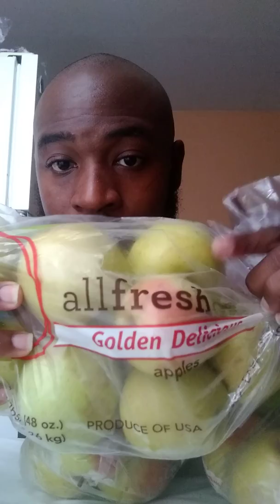Focus is the key🖤👁️💯